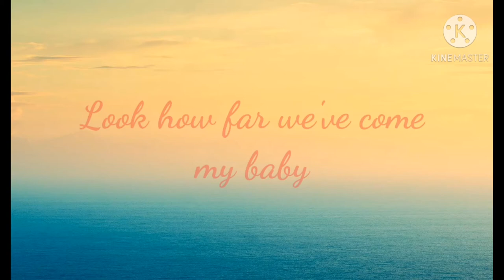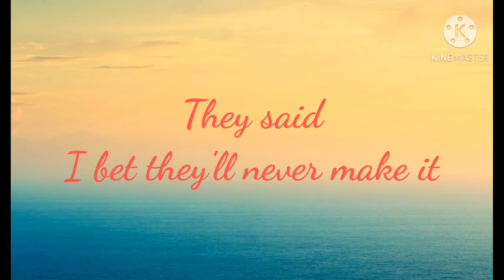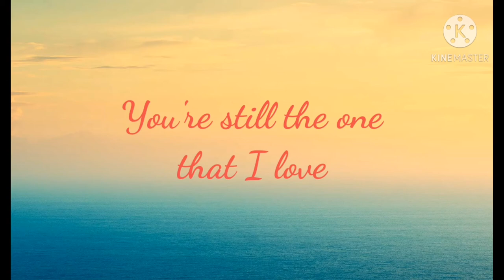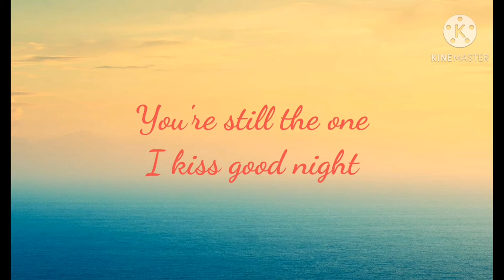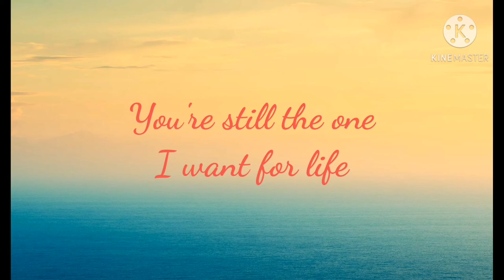You're Still The One | Shania Twain [Lyrics]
[Lyrics]

When I first saw you, I saw love
And the first time you touched me, I felt love
You're still the one I love, mmm, yeah